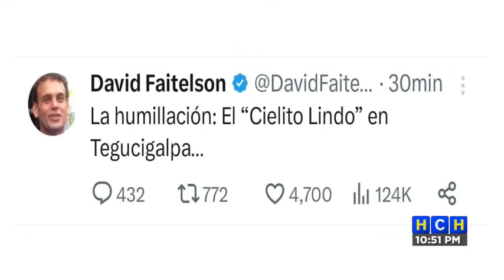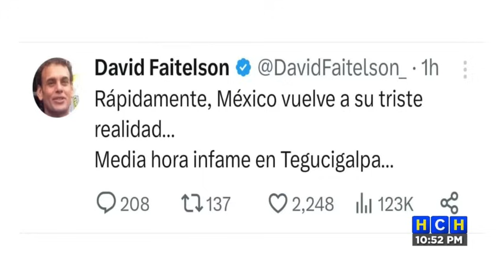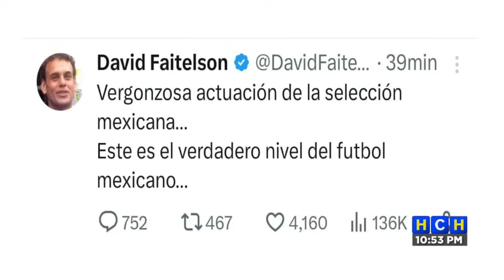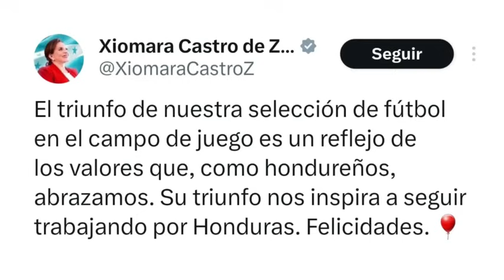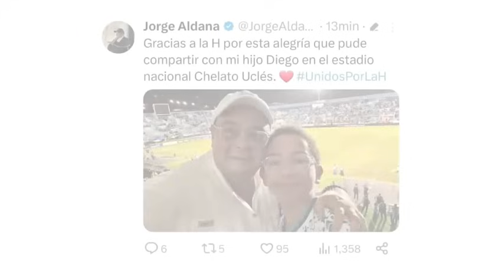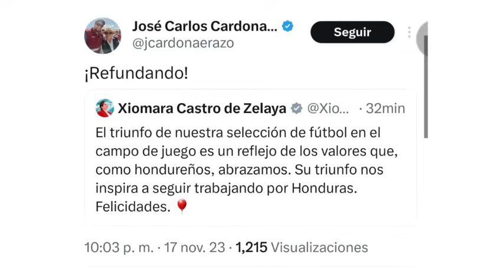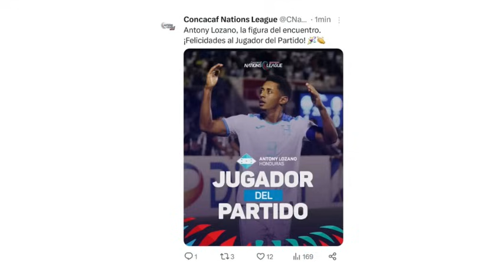Hondureños celebran a lo grande el triunfo de 2-0 sobre México